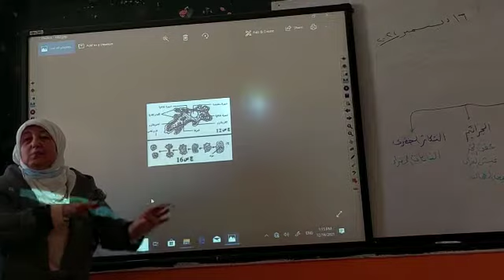التكاثر اللاجنسي جزء (6) أ. أميرة السعيد